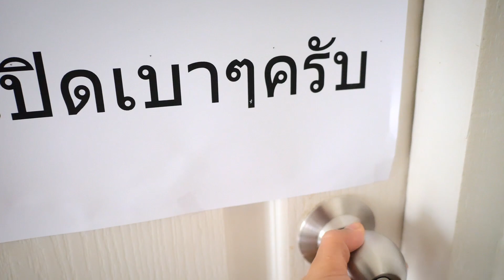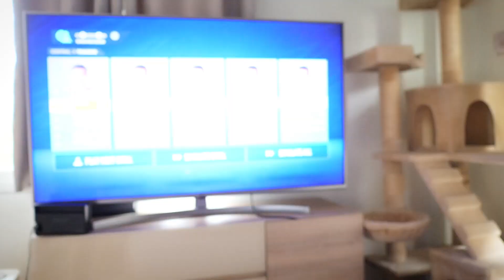สารคดีแมวติดเจ้าของหนักมาก